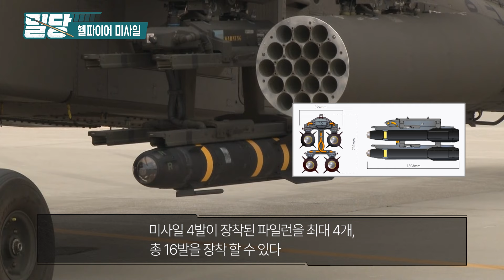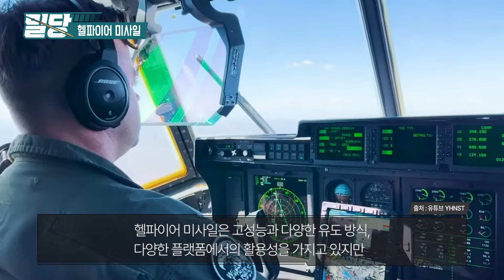[밀당] 지옥에서 온 전차킬러 ··· AGM-114 헬파이어 미사일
헬파이어 미사일 (AGM-114 Hellfire)

AGM-114 헬파이어 미사일은
기존 반자동 유선유도 방식의
미국의 록히드 마틴이 개발한
반능동 레이저 유도 대지·대전차용 미사일이다.
(AGM-114L(롱보우)형은 밀리미터파 레이다)
1970년대부터 개발을 시작, 1972년 개발 완료, 1982년부터 양산되었다.

'헬파이어(Hellfire)'라는 명칭은
 'HELiborne, Laser, FIRE and Forget
(헬리콥터 기반 레이저 발사 후 망각)에서 따왔으며,
이름처럼 지옥불(Hellfire)과 같은 위력을 갖는다.

길이 1.80 m (AGM-114R 로미오)
속도 마하 1.3
최대 사거리 10km (AGM-114L)의 헬파이어의
발사플랫폼은 AH-64 아파치 공격헬기가 가장 대표적으로,
미사일 4발이 장착된 파일런을 최대 4개, 총 16발을 장착 할 수 있다.

또한 AH-1W 슈퍼코브라,  MH-60 시호크에서도 운용되며
MQ-9 리퍼, MQ-1 프레데터 등 무인기,
접이식 발사대를 사용하는 보병용도 있다.

헬파이어는 8~9kg 탄두를 장착해
균질압연장갑 기준으로 1,200mm에 해당하는 관통력을 갖추고 있어
전차의 가장 강력한 전면장갑 관통 및 격파가 가능하며,
전차의 취약한 상부 장갑을 타격하는 운용과
이중 탄두로 반응 장갑을 장착한 전차에게도 강력한 타격을 입힌다.
1990년 개발된 헬파이어-Ⅱ 미사일의 관통력은 1,400mm에 달한다.

과거 걸프전에서 헬파이어 미사일은 무려 3,050발이 발사,
79% 명중률을 보인 것으로 조사됐다.

신뢰성 높은 구조와 높은 명중률, 강력한 화력으로
여러 용도의 파생형이 개발되었는데 (A형, F형, K형, L형, M형, N형, R형)

‘하늘 위의 닌자’라 불리는 R9X는
비폭발성 운동에너지 탄두를 탑재,
폭약 대신 6개의 살상용 칼날(blade)이 목표물을 타격하기 직전 펼쳐져
조준점 반경 50cm 정도 구역만을 정교하게 파괴하는 미사일로
요인 암살용으로 사용된다.

헬파이어 미사일은 고성능과 다양한 유도 방식,
다양한 플랫폼에서의 활용성을 가지고 있지만
1발당 가격은 약 10만 달러(약 1억 3천만원)로 다소 비싼 게 단점이다.

우리나라는 헬파이어를 대신할 무기체계
‘천검(天劍)’대전차 미사일을 2022년 개발했다.